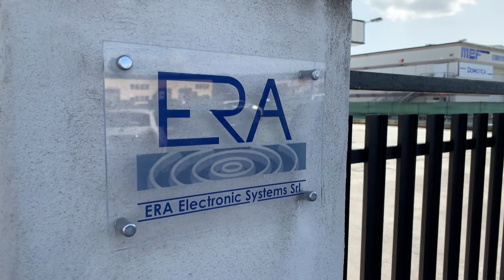"Era", l'azienda umbra che progetta i missili dei jet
A cura di Luca Marroni